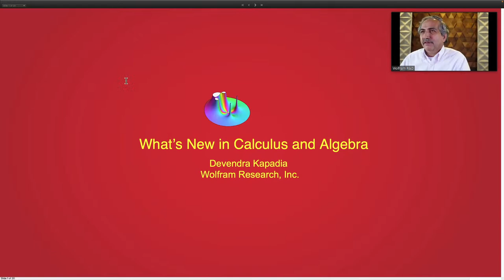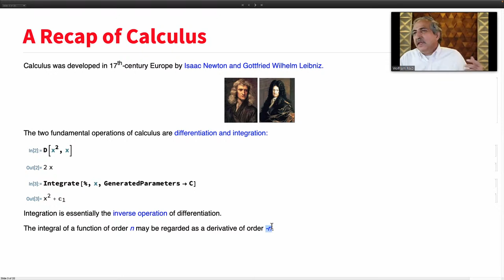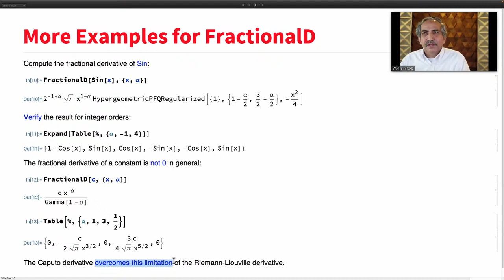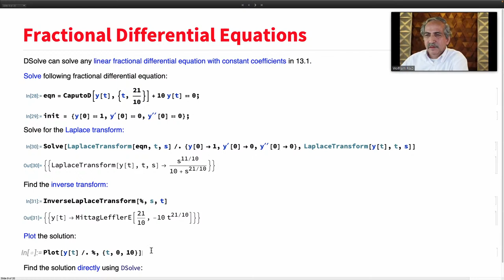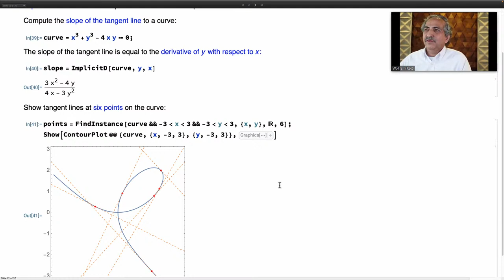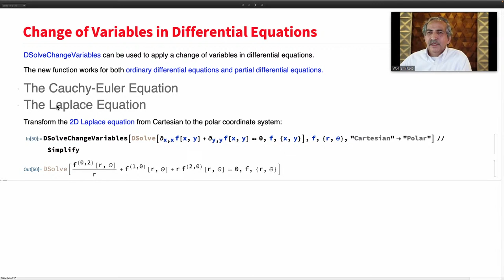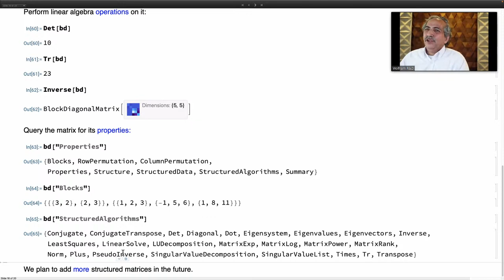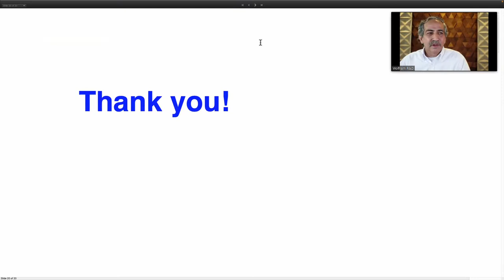Calculus & Algebra in Wolfram Language: Live with the R&D team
In this stream, we review new features in Calculus and Algebra with Wolfram R&D.